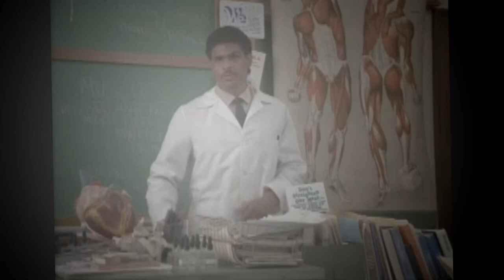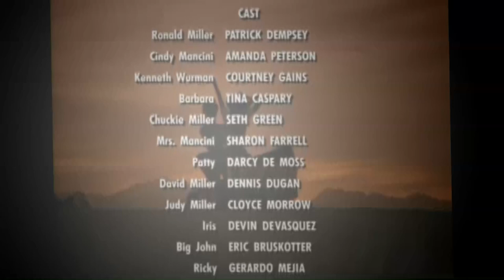Best Comedy - Can't Buy Me Love - HD [1080p]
Can't Buy Me Love / Comedy, Drama, Romance (1987)